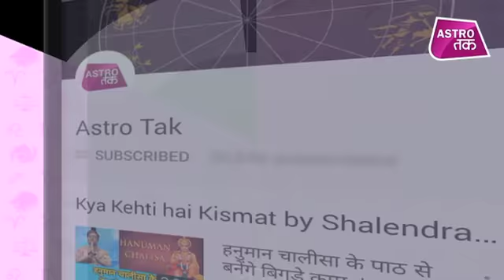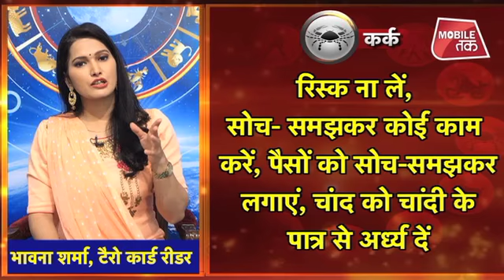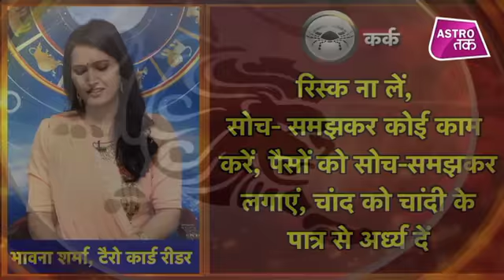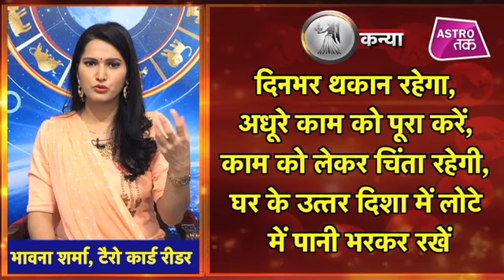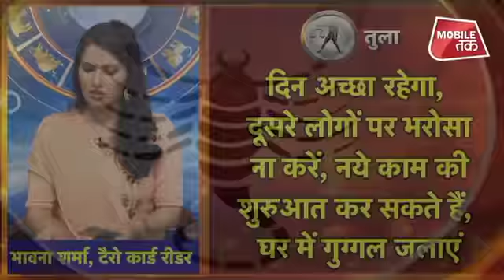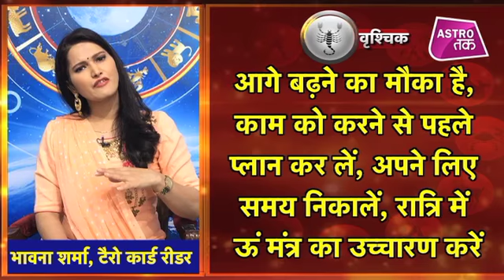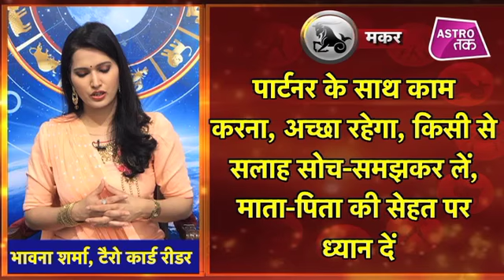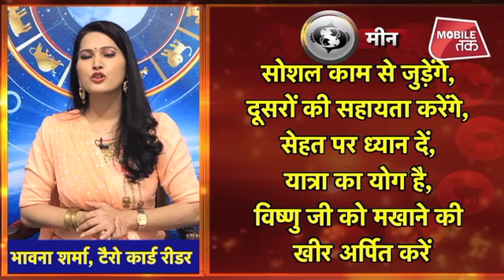क्या कहती है भावना | 12th April 2019| Bhawna Sharma | Astro Tak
क्या कहती है भावना- 12 अप्रैल 2019 : टैरो कार्ड रीडर भावना शर्मा से जानिए अपनी राशि का पूरा हाल और दिन को सफल बनाने का एक बेहद सरल प्रयोग